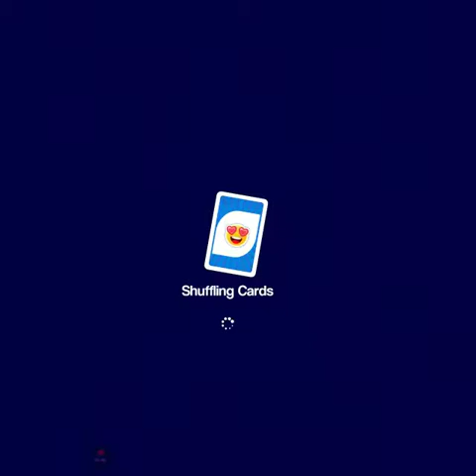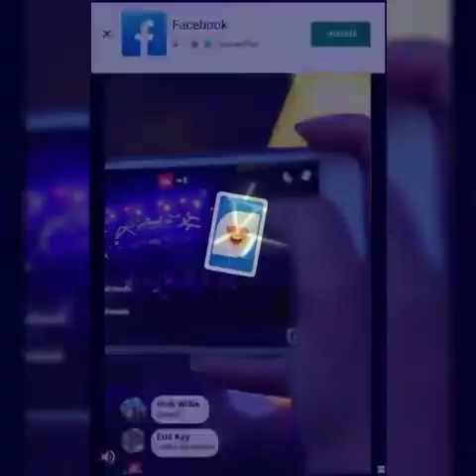CARD PARTY! AGAIN! PART 2 (LOW KEY TOOK THEM L's)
AND FOLLOW ME ON BYTE WHEN IT RELEASES (Aquarius Lee)

And

Click on the link and open up a Chime Account and we both will receive $50 after you receive your direct deposit payroll of $200 within your first 45 days.

or you can just send money to my chime using my username and email if you already have one:Thomas-Lee-2/

If anyone have questions or want to do business then leave a message in my treasure box: